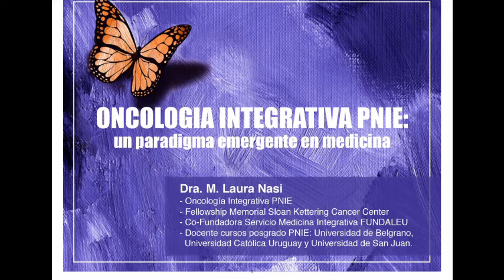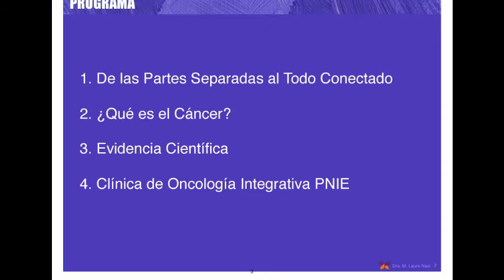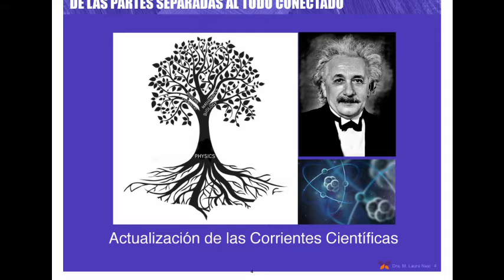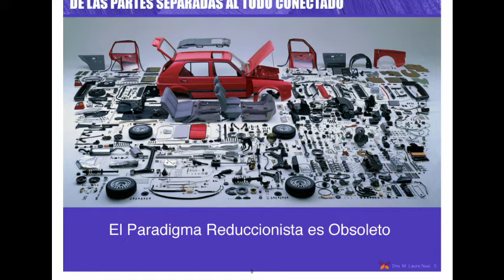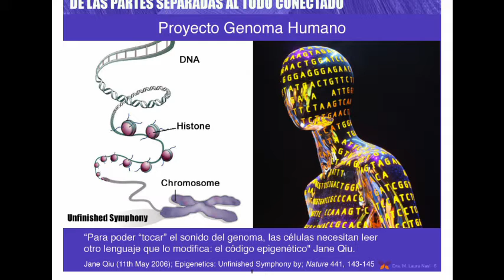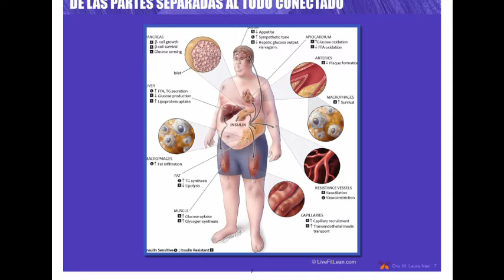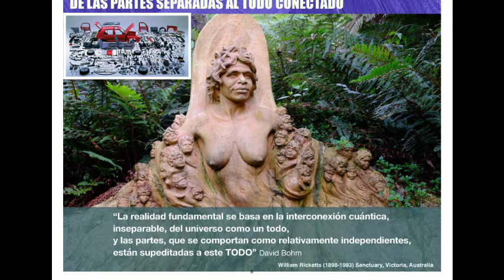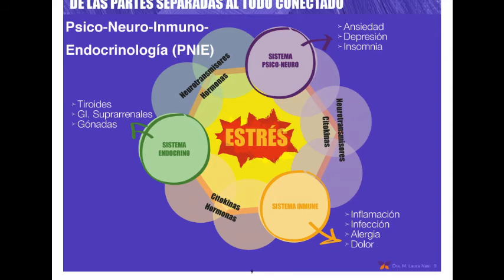Dra. Laura Nasi - FLENI 2016 - Oncologia Integrativa PNIE: Un paradigma emergente en medicina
.Dra. Laura Nasi
.Fleni 20 de julio 2016
.Oncologia Integrativa PNIE: Un paradigma emergente en medicina